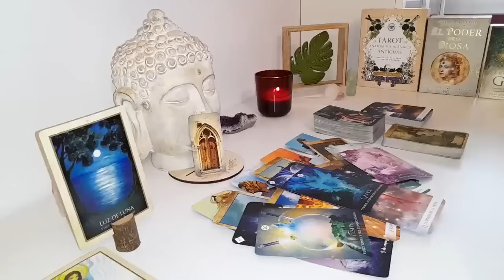LIBRA😳THEIR OPINION OF YOU HAS DRASTICALLY CHANGED SINCE YOU DID THIS! 😱 MARCH 2024 TAROT READING